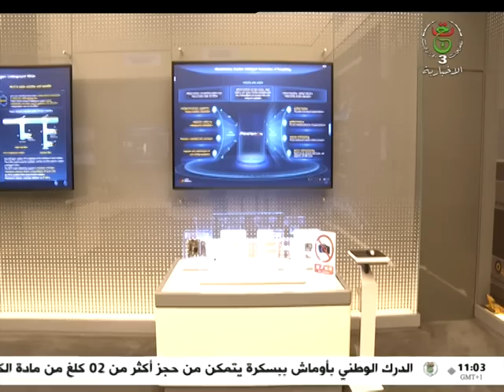نشرة أخبار 11:00 | الجمعة 28 جويلية 2023